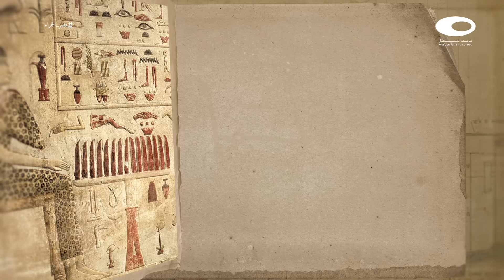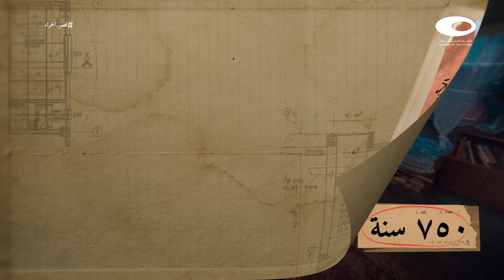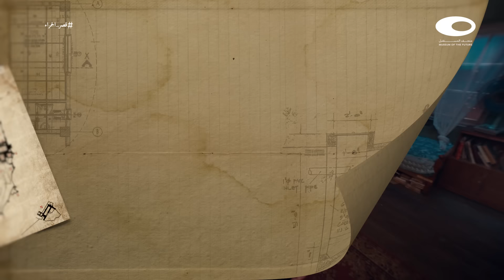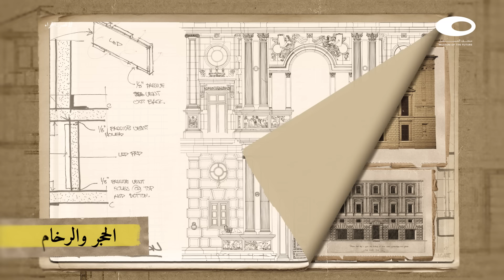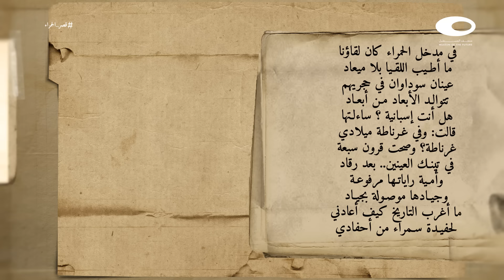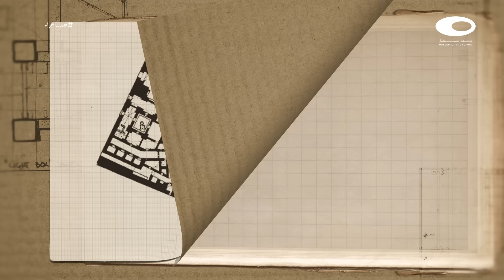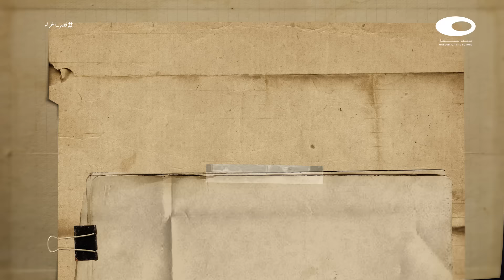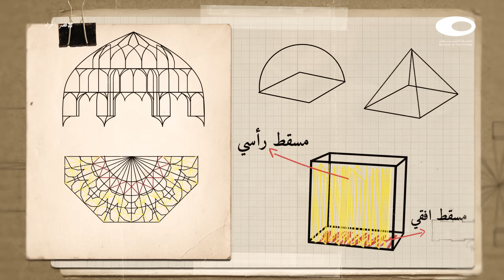الدحيح | قصر الحمراء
القصر اللي محدش فاهمه.

قصر الحمراء هو آخر مقر حكم للعرب في الأندلس. وهو عبارة عن قلعة بداخلها قصور للحكام ومكاتب حكومية وأماكن سكنية وعسكرية وغيره. بعد انتصار الإسبان تجاهلوا القصر ولم يتعاملوا معا باعتباره أثر أو مبنى مهم بل على العكس كانوا يرونه مبنى فوضوي في التصميم وغير مفهوم. بعد فترة وصلت لقرنين تقريبا بدأ اهتمام الإسبان بذلك المبنى واليوم هو أكثر المبانى جذبًا للزوار في أسبانيا.

في الحلقة نقارن بين تصميم قصر الحمراء وبين الأسلوب الأوروبي في التصميم من زاوية محددة وهي قابلية المبنى للتصوير. بصفة عامة التصميم المعماري في الغرب مرتبط جدًا جدًا بالكاميرا وبالتصوير بصفة عامة .. نوضح في الحلقة لماذا تعرض المبنى الشهير للإهمال ولماذ وكيف عاد لصدارة الاهتمام مرة أخرى.

المصادر:

:Articles and Related Links

Images’ Copyrights:

Wikimedia Commons ( Tomb of Merenptah - alhambra palace - Américo Castro - Mohammed ibn Nasr - iron oxide - Alhambra general plan  - Carlos_V. - Pedro Machuca - Michelangelo -  Raphael -  Al moez street - Bayt Al-Suhaymi - Washington Irving - Al azhar mosque - The_exterior_of_the_Baron_Empain_palace - Domes Qasr Alhambra - Bust of ibn Khaldun )
TED-Ed ( 3-second-shot from:  Symmetry, reality's riddle - Marcus du Sautoy)